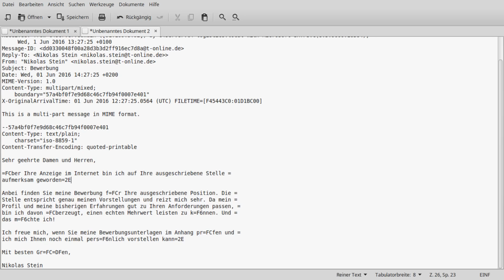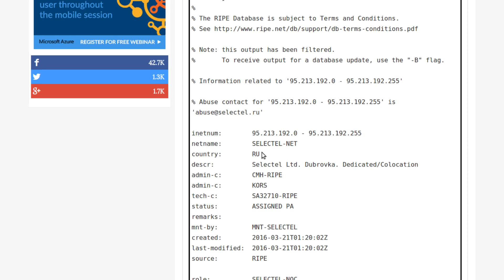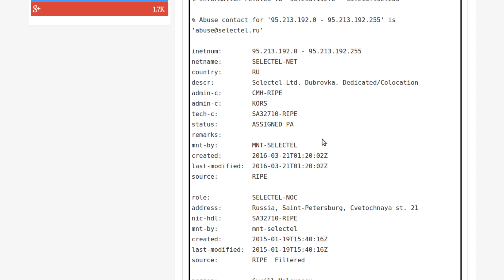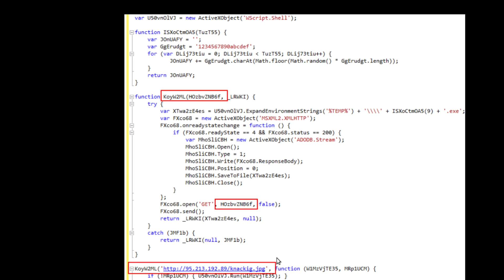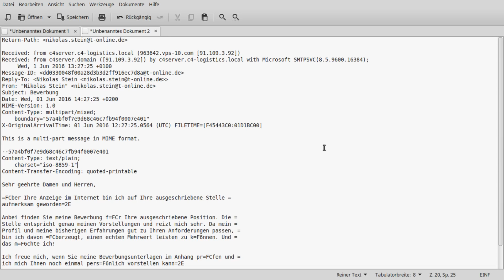News Special - Cerber Ransomware Code erklärt und durchleuchtet mit Reverse Engineering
Heute gibt es ein kleines Warnungs-Special zum aktuellen Kryptotrojaner Cerber.
WARNUNG! NICHT AUSFÜHREN!
WARNUNG! NICHT AUSFÜHREN!